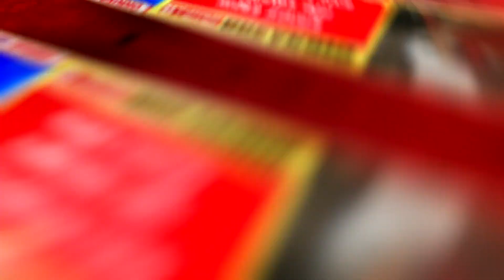Mamata Banerjee | গঙ্গা ভাঙনেও শাসকের রাজনীতি? 'ভাঙন মোকাবিলা কেন্দ্রের বিষয়'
Mamata Banerjee | 'ভাঙন মোকাবিলা কেন্দ্রের বিষয়', কেন্দ্রের দিকে দায় ঠেললেন মমতা। গঙ্গা ভাঙনেও শাসকের রাজনীতি?

রিপাবলিক স্বাধীন।
রিপাবলিক নির্ভীক।
আপনিই রিপাবলিক।